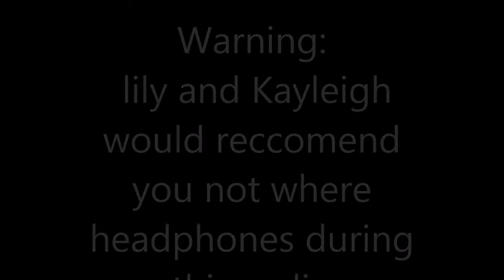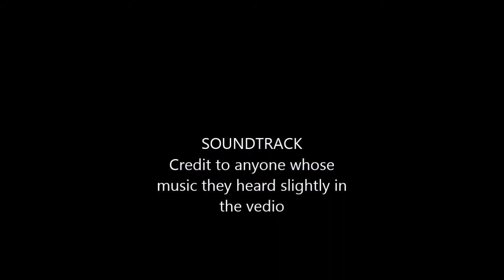whisper challenge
I had a super funny ending and then my computer decided to be mean and it got erased the ending  so  i guess we may never know , but anyway it is funny over all so enjoy.